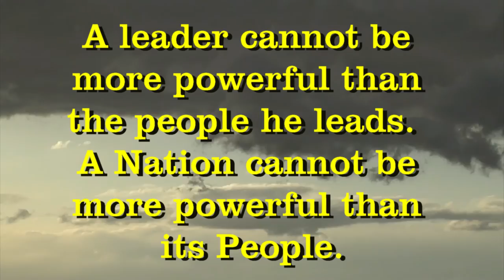Unizor - Citizen Toolbox - Change Management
This final lesson is a combination of drawing prior lessons to a practical focus, and providing technical support to the processes of improving our Government.

It addresses using the techniques and approaches of management to establish a potential mandate, and to leverage this to enlist public leaders to initiate and manage the change in support of the
people they represent.